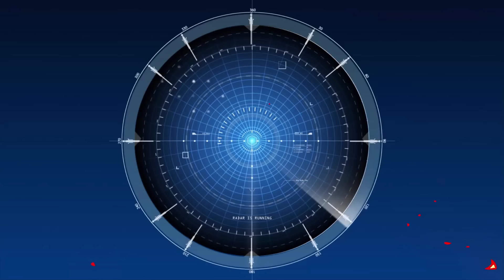Transformers Tank: Drillmen Multiverse 09 VS Iphone 15 Man / Giant Camera | Arena Tank Cartoon